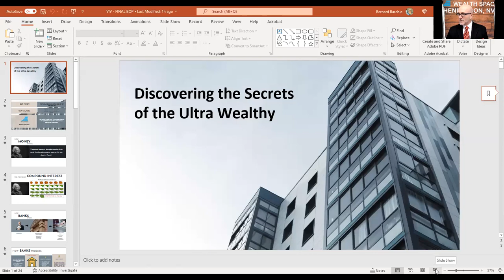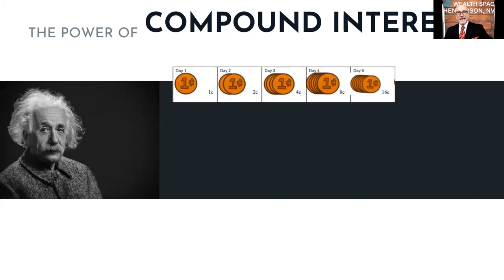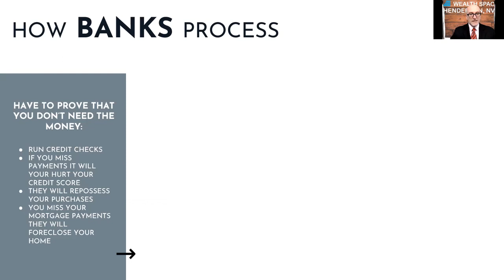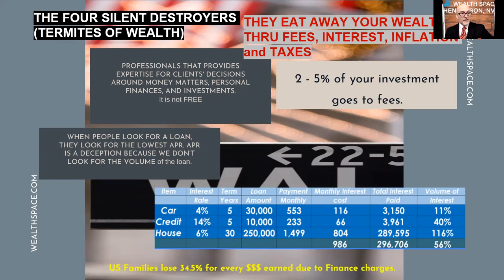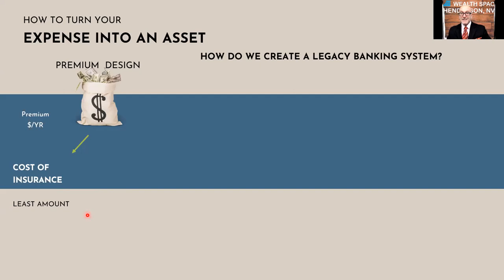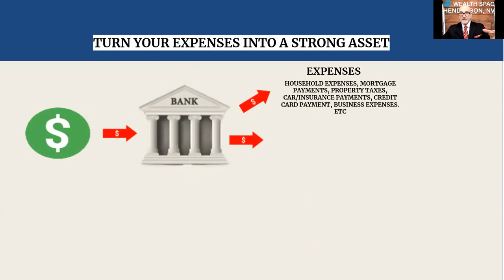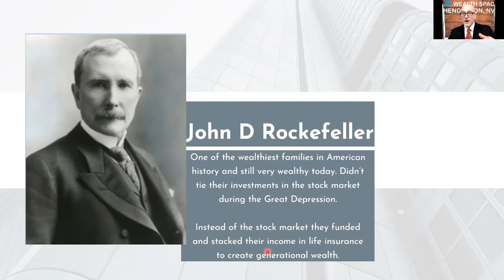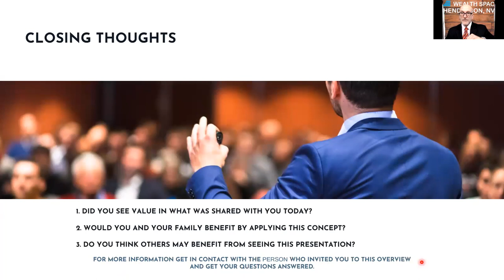Strategies used by banks, corporations and the ultra wealthy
This video will introduce and explain a powerful wealth building strategy that has been and is still used by banks, corporation and the ultra wealthy for capital formation. Why do we use the banks? Does having money in the bank build wealth? Wealth cannot be created when we constantly interrupt its growth. Learn how to eliminate the banking system from making money off of our money where you can do the same by Becoming Your Own Bank. Wealth doesn't just happen, it is CREATED.